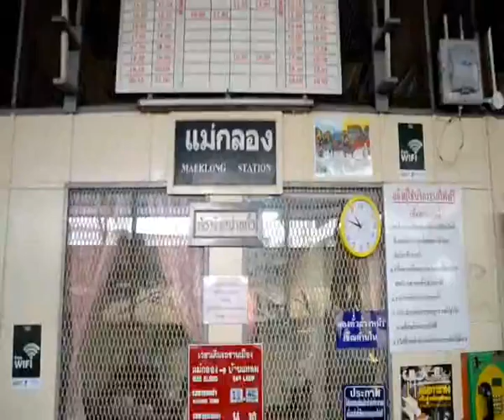Tren Market ( Train Market )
Train Market ( Dangerous Market ) – Tren Pazarı ( Tehlikeli Pazar )
Maeklong demiryolu Pazarı 1905'ten beri varlığını sürdürmektedir. Tayland Körfezi'nde bulunan Samut Songkhram ilinde bulunur. Balıkçılık, burada yaşayan insanların ana geçim kaynaklarından biriydi (ve hala da öyledir) ve pazar, mallarını satmanın başka bir yoluydu. Yetkililer, bu malları başkent dahil olmak üzere Tayland çevresindeki illere daha iyi ulaştırmak için bir demiryolu inşa etmeye karar verdi . Bununla birlikte, piyasayı kesen yeni izlere rağmen pazar kaldı.
Tren gelmeden sadece birkaç dakika önce hoparlör sisteminden büyüleyici küçük bir uyarı çanı çalar. Satıcılar uyarıyı aldıktan sonraki birkaç dakika içinde, özel olarak tasarlanmış tentelerini tren gelmeden önce, bazen sadece birkaç dakika önce geri çekerler. Bu nedenle, pazar yerel olarak Talat Rom Hoop (ตลาด ร่ม หุบ) olarak biliniyor ve bu da "Market Şemsiyesi Kapatma" anlamına geliyor.
Tren geçtikten sonra, satıcılar hemen ve hiç umursamadan ekleyebiliriz, tenteleri orijinal yerlerine geri koyabiliriz. Herkes sanki olağanüstü bir şey olmamış gibi normale döndü ve tonlarca metalin içinden geçtiğine inanmak zor.
Tren, Ban Laem İstasyonu'ndan (Bangkok'ta) Maeklong İstasyonu'na (pazardaki rayların hemen aşağısında) günde dört kez ve dönüş yönünde dört kez gider. Bu nedenle, pazar satıcısının şemsiyelerinin kapanmasını izlemek ve trenin raylardan inmesi için yer açmak için her gün sekiz fırsat var

Facebook : Hayri Gezgin – Fotoğrafçı Dünya Gezgini